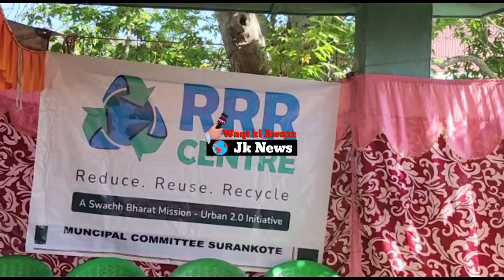Today a program has been started by municipal committee surankote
Today a program has been started by municipal committee surankote on pattern of Meri life Mera swachh shehar by ministry of Housing  and urban affairs (MOHUA)under the campaign all cities will be encouraged to setup up Reduce Reuse and Recycle centre RRR centres where citizens can give used plastic items ,old books ,used clothes ,footwear etc which will be refurbished reused and recycle .special door to door collection drives and tagging up with organisations /recyclers will further strengthen the network . At Busstand  surankote president Mumtaz Bajjard  VICE President Sanjay kesar councillor Azhar manhas,matlub Bukhari , mohd Rashid ,DDC member Moh Riaz RTD .ast.Ditector Health Mumtaz Hussain Shah ,EO surankote maneer Khan safai karmcharis  supervisory staff and in presence of  large numbers of citizens .Automobile  drivers ,  shopkeepers where a pledge has been taken by all of them .This program has started wef .15 may to 5th of June and concluded on world Environmental day.